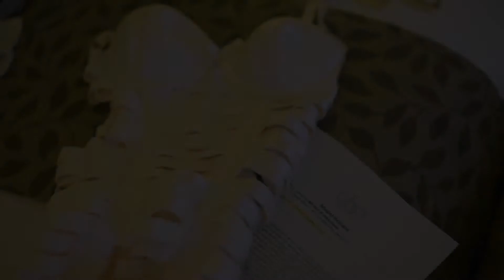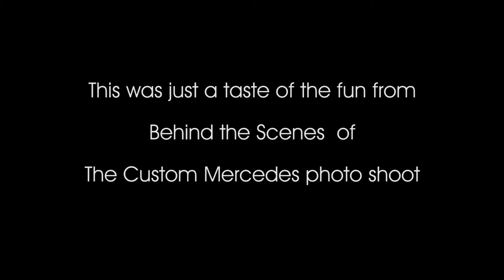AllHailProductions.com - Custom Mercedes-Benz BTS Video HD 1080p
AllHailProductions.com recently had a shoot with a custom Mercedes-Benz and here is a behind the scenes montage from that shoot. The footage was all shot handheld.

Checkout AllHailProductions.com official website for more pic sets including more from this shoot @

Follow TD on twitter @TDofAHP

Check the AllHailProductions Blog to learn more about Team AHP and AllHailProductions.